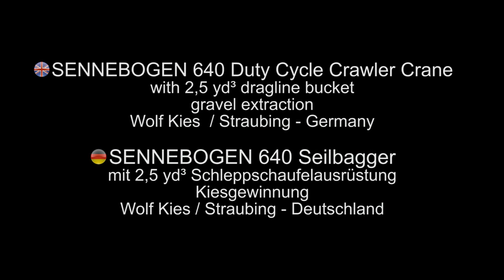SENNEBOGEN 640 Dragline at the gravel plant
SENNEBOGEN 640 Duty Cycle Crane with dragline
with 2,5 yd³ dragline bucket
gravel extraction
Wolf Kies / Straubing - Germany